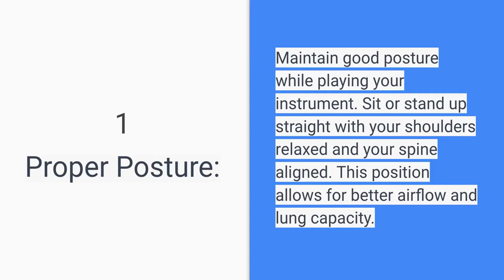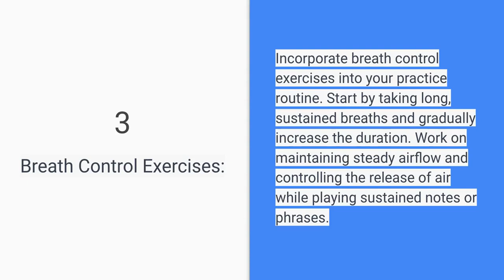Top 5 Tips To Improve Breathing: A Manual For Breath Control by Daniel Jimenez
Thank you for returning to my channel! Please Like the channel and share! Thank you! In my "How To" series, I teach you how do develop consistent practice routines to cultivating a growth mindset, we explore the power of discipline, dedication, and perseverance in honing your craft. Discover how setting clear goals, embracing a love for learning, and seeking feedback can propel you towards becoming the best musician you can be. Join me as we unlock the secrets to success and inspire you to cultivate these top 5 habits for improving your breathing.